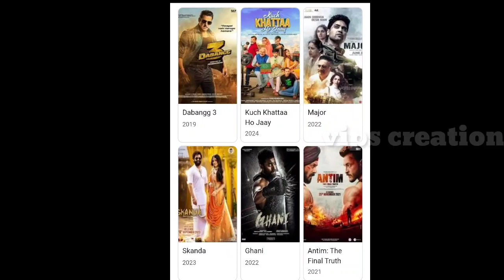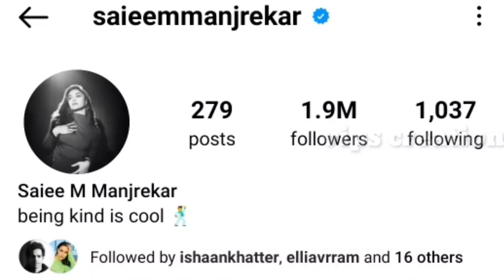Saiee Manjrekar Lifestyle 2024, Career, Cars, Achivement, Age, Family, Boyfriend, Income & Net Worth